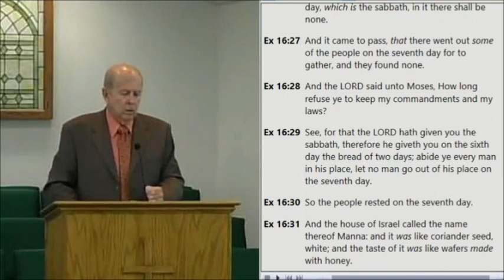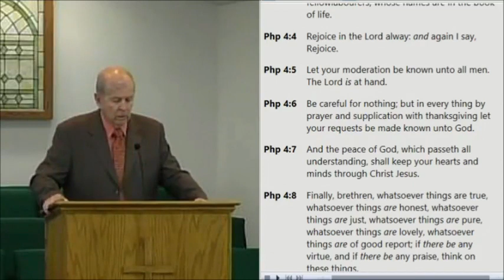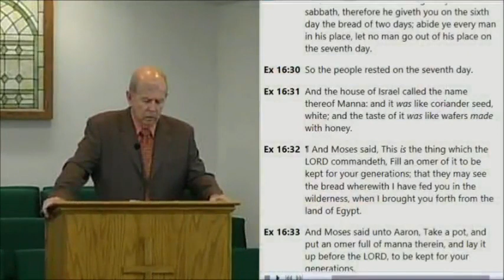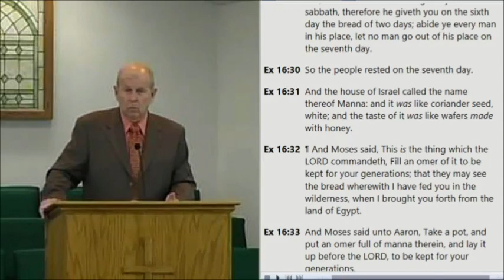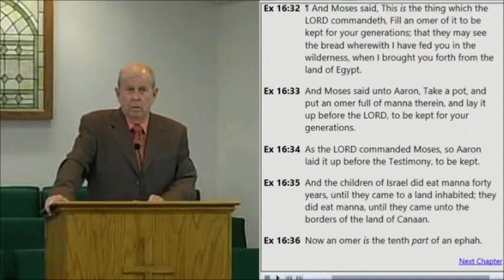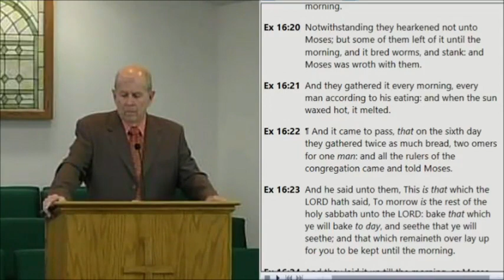Ministry Of Manna - Exodus 16:14-36